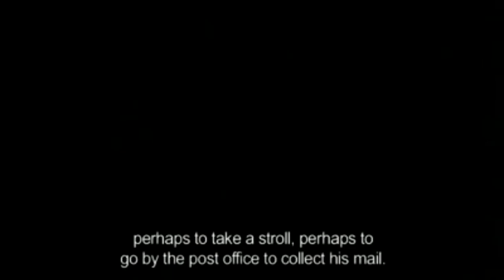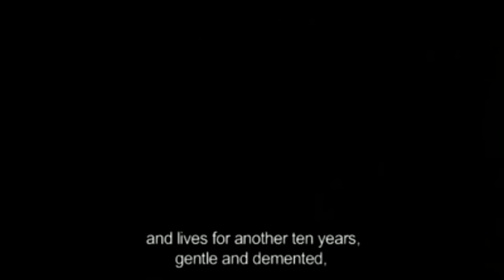Opening from Béla Tarr's The Turin Horse + 1 Minute Preview of my interpretation of the Theme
As I said already in the report this is for the anniversary of airing of the movie, aired in fact 7 years ago on this very day here on the italian TV. If I'm not mistaken only two other times it aired. It aired here in Italy in the transmission of the philosopher Enrico Ghezzi, “Fuori orario. Cose (mai) viste”, a great program, one of the few programs that produces culture here in Italy, however on this day the film The Turin Horse was broadcast in Turin by Bela Tarr, a great Hungarian director. The film is from ten years ago. I admit that I have yet to see his Satantango, which lasts a good 7 hours, maybe even a little more, anyway sooner or later I'll see it, I still haven't been able to see it. However, for those who do not had seen this film, I repeat The Turin Horse, I  recommend it because it is truly one poetry. The film starts from an episode in Nietzsche's life, when he goes mad in Turin, there is the episode of Nietzsche embracing the horse. However it starts from this episode to then develop another story. The film is imbued with philosophy by Nietzsche. So who is interested in philosophy or in any film they make think, as well as mr. Lynch's movies, however, I highly recommend watching this movie.
Anyway full interpretations of my version of Mihaly Vig (the composer) Turin Horse:

00:00 Turin Horse Opening;
05:56 Preview of my version of Mihaly Vig's Turin Horse